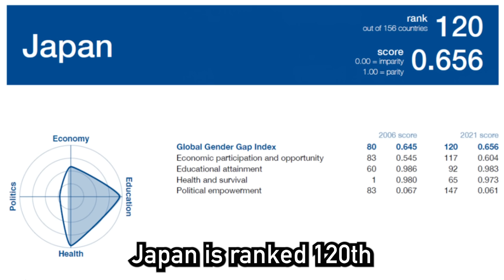The 5 Reasons Why Foreigners Should Not Marry Japanese Women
The 5 Reasons Why Foreigners Should Bot Marry Japanese Women...
00:00 Opening
00:59 Introduction
01:16 1. Evolve like pokemon
02:15 2. Wife = Employer
03:33 3. Japanese Wives Dream
05:25 4. Allowance
06:33 5. Sexless Marriage

★Writer★
・Meshida
・Lie （Assistant writer + English teacher）

★Meshida (Comedian)★